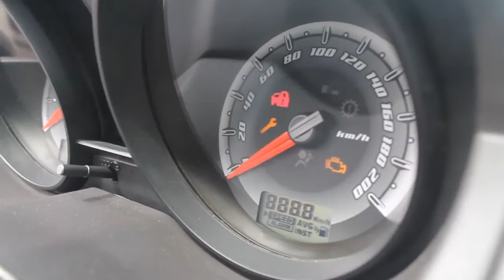FIESTA 2012 NAS 14'' FIXA! - RW PHOTOGRAPHY